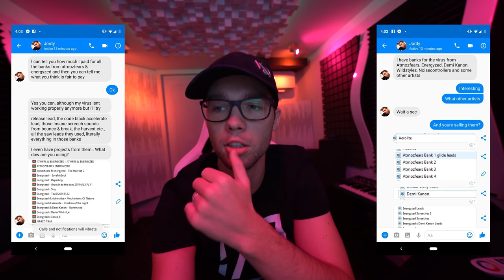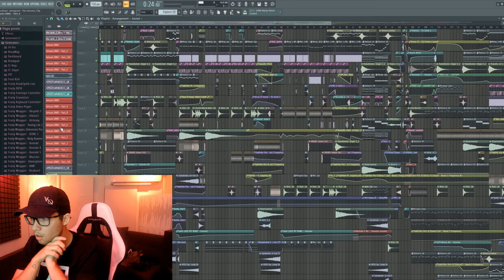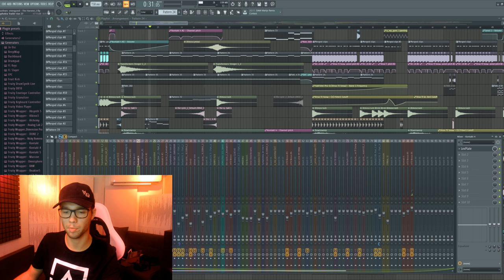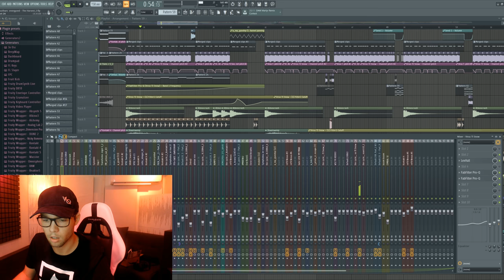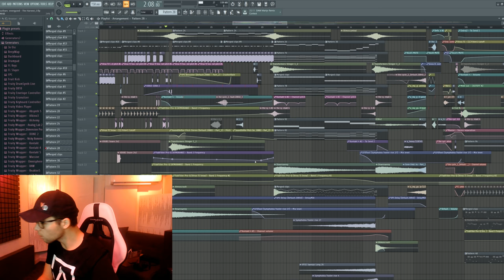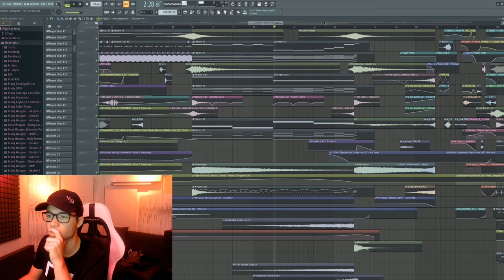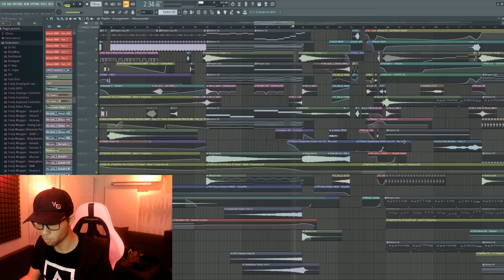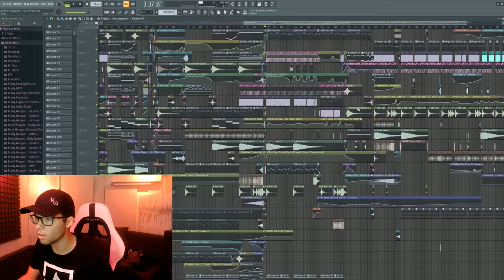FREE FLP GIVEAWAY!! Λ atmozfears Λ studiosessions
lets make good things out of bad things.
sorry about the audio. will make sure it's properly set up next time ;)

password is atmozfears